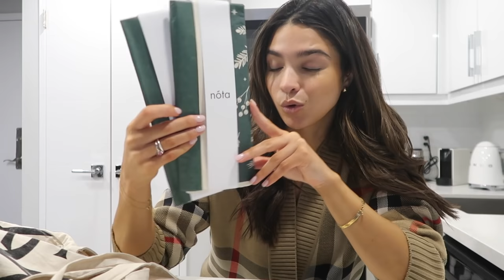WHAT I'VE BEEN BUYING HAUL + MY JEWELLERY COLLECTION | VLOGMAS DAY 6 | Samantha Guerrero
AD - This video contains an integrated paid for partnership with MEJURI.

SHIPPING DEADLINES:
Canada: Dec 21 @ 11:59PM EST
UK + EU: Dec 19
International: Dec 16
Australia: Dec 17
US: Dec 20

WHAT I’M WEARING:
Burberry Cardigan (S)
Dior Belt
Valentino Boots